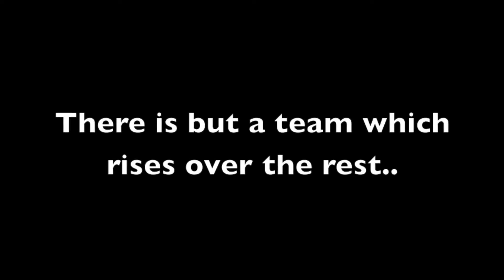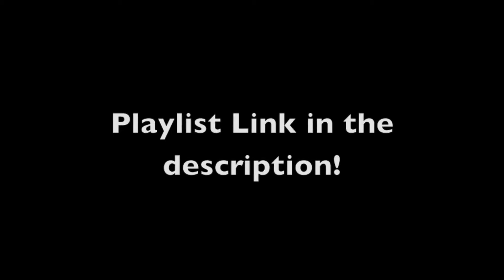RJ Productions: Hunger Games 1-8 Trailer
Basically alot of screaming.